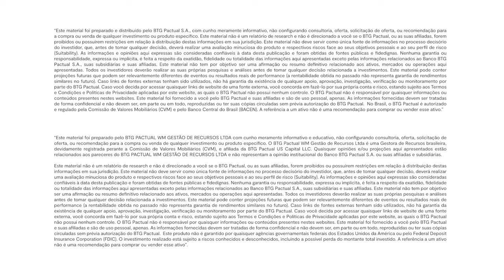Entenda o mercado de Ações americano | Offshore Connection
Julho foi marcado por uma série de eventos nos EUA, tanto políticos como econômicos. Por exemplo, o atentado a Donald Trump e o payroll abaixo do esperado. Como o mercado de Ações americano foi afetado?

Apesar da forte volatilidade, os fundamentos das empresas pouco mudaram e há oportunidades de compra no mercado de Ações dos EUA, afirmou Vitor Melo, estrategista de Ações Globais do BTG Pactual.

A explicação está no novo episódio da trilha de Diversificação Global do Offshore Connection.

Conteúdos abordados neste vídeo:

01:40 Corte de juros nos EUA e os efeitos no mercado de Ações americano
05:01 Oportunidades em Ações globais
10:25 Como as eleições presidenciais nos EUA afetam o mercado de Ações global?
13:48 Rotação setorial do mercado acionário americano